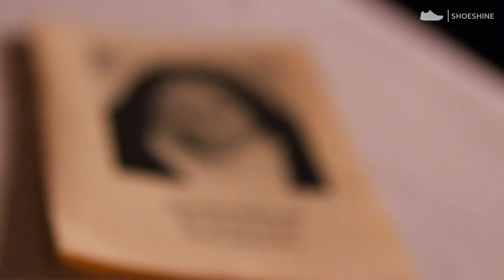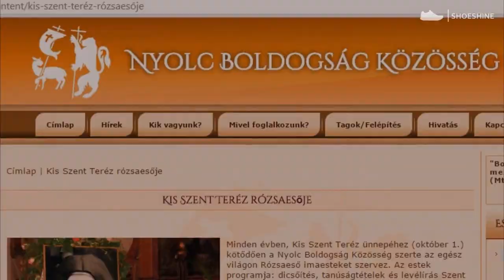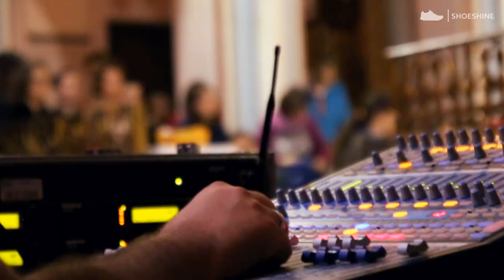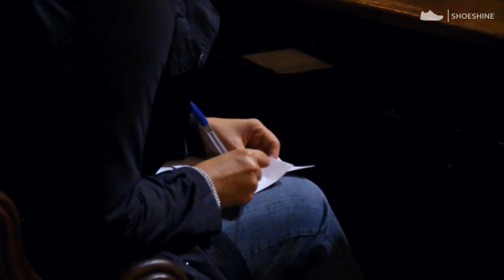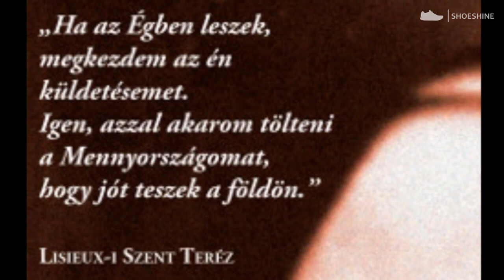"Ha meghalok rózsaesőt fogok hinteni a mennyből" - TVSS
A Nyolc Boldogság Közösség Rózsaeső imaestjére látogattunk Budapesten, az Örökimádás templomban, ahol több száz ember gyűlt össze Lisieux-i Szent Teréz ünnepén. Körbejártuk, hogy mitől olyan vonzó sokak számára ez a minden évben megrendezésre kerülő imaest.